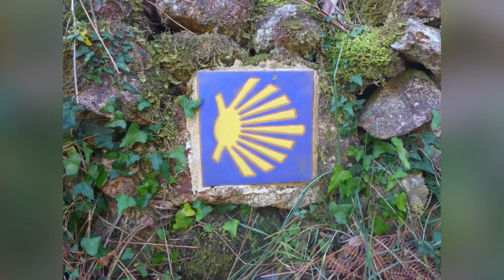Jakobsweg Tag 035 Pausentag in Primarette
Ferdinand Cheval

Unterkunft Primarette:
Gîte d‘étape „La ferme des bruyères“, 305b, chemin de St Jacques, Primarette, Tel. 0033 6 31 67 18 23, Tel. 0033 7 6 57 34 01, Indische Küche.

⭐️ 7 von 5 Sternen ⭐️ + 1 für fantastisches veganes Essen + 1 sehr liebe interessante Gastgeber